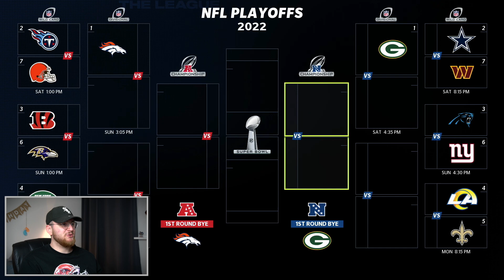Mit COVID gegen ERZRIVALEN - ES WIRD ERNST | QB Karriere bei den Seahawks - Madden 23 Deutsch